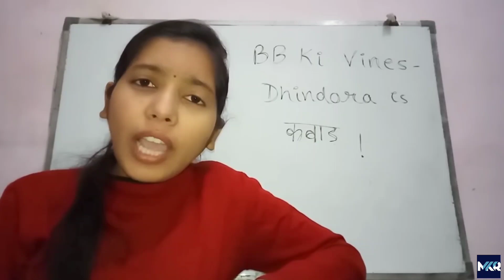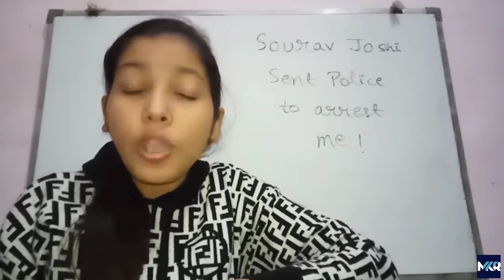Zone Roast sourav joshi, flying beast, Bhuvan Bam Dhindora / roasting videos 🤬😡🤬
Tara In Dhindora Ep 2? The character of Dhindora Episode 2 Tara has played by Gayatri Bhardwaj who is an internet celebrity known for her achievements such as Femina Miss India 2018 and Miss India Delhi for the same year.12-Nov-2021

Rohit Raj, co-founder of Artist Aadmi, a boutique talent management agency, has helped Bam crack many brand deals in the last few years. The two have also launched a merchandising firm, worth over Rs 50 crore, and a production company called BB Ki Vines Productions.

Ajey Nagar of CarryMinati fame and his manager Anirudh Nagpal form an interesting pair.21-Jan-2019

Saurav Joshi is a YouTuber and Vlogger , who makes videos on YouTube related to his daily life on YouTube. Saurav Joshi is also an artist , he makes very good drawings, paintings. Saurav Joshi hails from Uttarakhand.

Gaurav Taneja, famously known as 'The Flying Beast' on YouTube, is one of the best vloggers in India. He was born on 9 July 1986 in Kanpur. He did his engineering at IIT Kharagpur.

Sourav Joshi was born on 8 September 2000 in Dehradun, Uttarakhand. His father's name is Harinder Joshi, and his mother's name is Hema Joshi. He has two siblings named Piyush Joshi and Sahil Joshi.
Bio.

Top 10 richest YouTubers in India and how much they earn in...

Carry Minati has net worth of USD 4 million. ...

Amit Bhadana has net worth of USD 6.3 million. ...

Bhuvan Bam has net worth of USD 3 million. ...

Ashish Chanchlani has net worth of USD 4 million. ...

Gaurav Chaudhary has net worth of USD 45 million

Sourav Joshi is a major YouTube Vlogger who makes recordings about Lifestyle identified with his day by day life on YouTube. He is the owner of Sourav Joshi Vlogs YouTube channel which currently has 3.87 Million Subscribers. Saurav Joshi is likewise an artist, he makes generally excellent drawings, works of art.29-Aug-2021

Sourav Joshi is one of the richest Viral vloggers of Youtube India. He was born on 8 Sept 1999 in Dehradun, Uttarakhand, India.25-Apr-2021

Gaurav Taneja (born: July 9, 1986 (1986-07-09) [age 35]), better known online as Flying Beast, is an Indian YouTuber and vlogger who uploads travel vlogs from various places in India.

NameFlying BeastReal NameGaurav TanejaProfessionPilot, YouTuberNet Worth (2021)$5 MillionNet Worth (Indian Rupees)37 Crore Rupees

Flying Beast Wealth Dependency (Gaurav Taneja)

Gaurav Taneja is a pilot by profession and his salary is around 10 to 15 lakhs. Along with this, he also earns millions of rupees every month from YouTube. ... As of 2021, Flying Beast aka Gaurav Taneja has a net worth of $5 million.

Currently, he is living in Dubai, United Arab Emirates and New Delhi, India with his family. His father's name is Yogendra Kumar Taneja who is a retired bank officer. His mother's name is Bharti Taneja who is a teacher by profession.